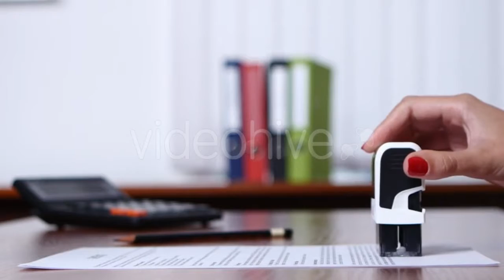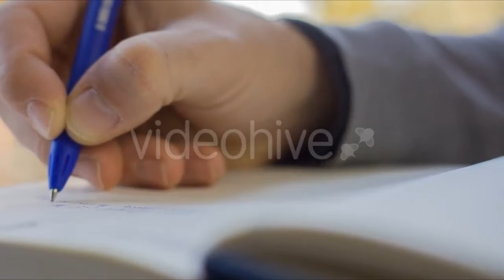Woman Closed with a Blanket and Drinking Tea - (lifestyle) Stock Footage | Mega Pack +40 items